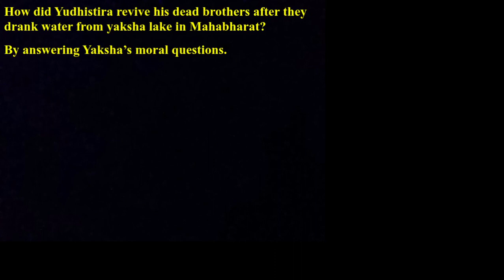How did Yudhistira revive his dead brothers after they drank water from yaksha lake in Mahabharat?